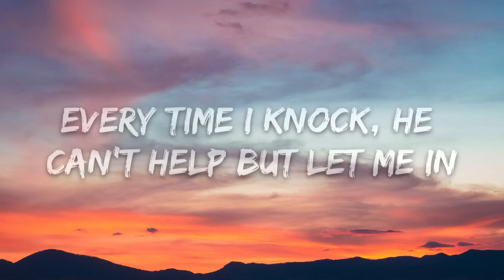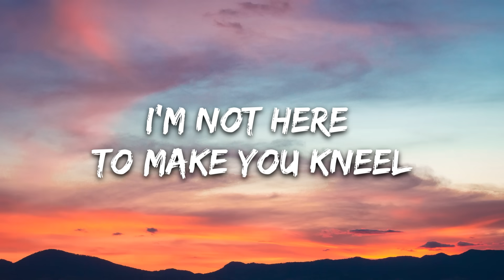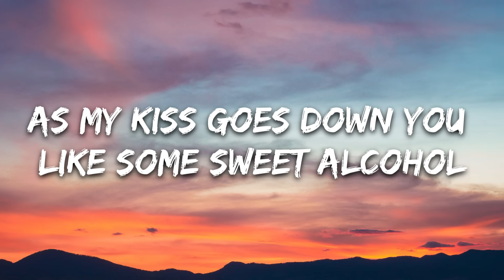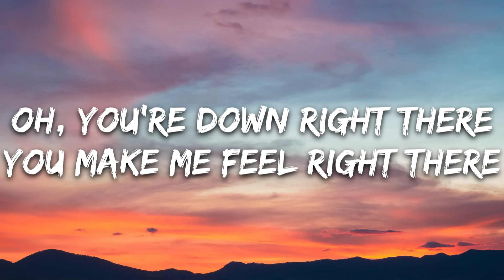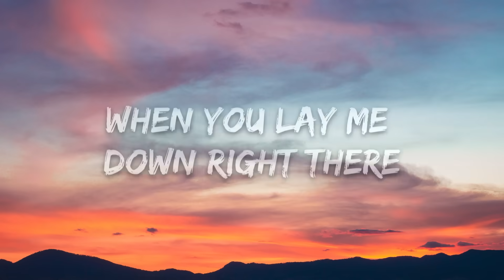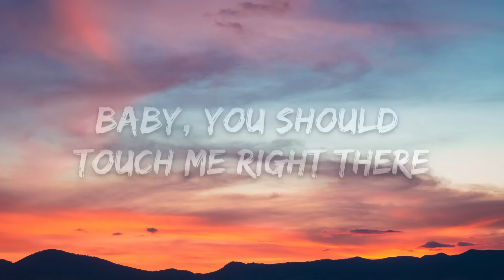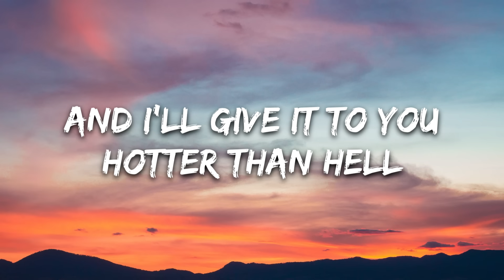Dua Lipa - Hotter Than Hell (Lyrics)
🎤 Lyrics: Dua Lipa - Hotter Than Hell (Lyrics)

[Intro]
Ah yeah
Ah yeah

[Verse 1]
He calls me the devil
I make him wanna sin
Every time I knock, he can't help but let me in
Must be homesick for the real
I'm the realest it gets
You probably still adore me
With my hands around your neck

[Pre-Chorus]
Can you feel the warmth? Yeah
As my kiss goes down you like some sweet alcohol
Where I'm coming from, yeah
It's the darker side of me that makes you feel so numb

[Chorus]
'Cause I’m hot like hell
Does it burn when I'm not there?
And you're by yourself
Am I the answer to your prayers?
I'm giving you that pleasure heaven
And I'll give it to you
Hotter than hell
Hotter than hell

[Verse 2]
You're my manna from heaven
We all gotta get fed
Can’t let me know I'm wanted
Can’t let me in your head
I'm not here to make you kneel
But it's praise that I get
You ain't gonna walk free boy
Not finished with you yet, no

[Chorus]
Hotter than hell
Hotter than hell